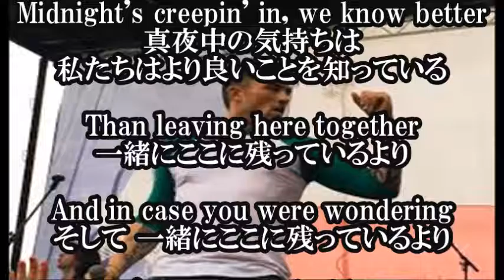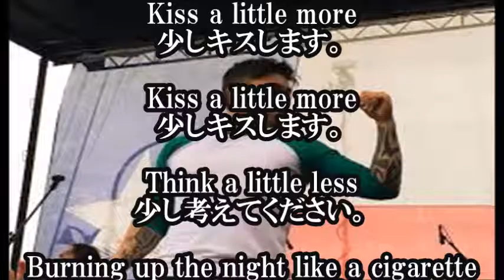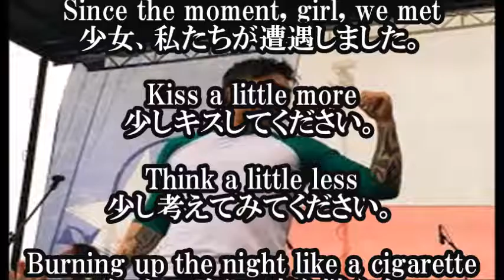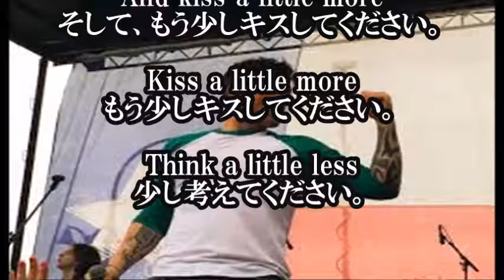【マイケル・レイ Michael Ray Kiss You In The Morning 日本語和訳】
【関連動画】